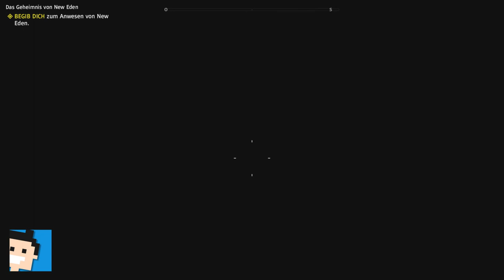✪ Let's play Far Cry New Dawn PS4 deutsch #7 New Eden? Echt jetzt? ✪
Moin moin...

Eine veränderte Welt

17 Jahre nach dem nuklearen Ende der Welt hat sich Hope County in Montana auf unerwartete Weise verändert. Der nukleare Winter ist einer „Superblüte" gewichen, die eine saftige, bunte Landschaft erschaffen hat, welche die Überlebenden mit provisorischen Gebäuden wieder zu besiedeln begonnen haben. Es ist eine gesetzlose Gegend, in der Leute ums Überleben kämpfen – und du wirst es alles mit einem Freund im Coop-Modus oder als einsamer Revolverheld erleben können.
Die neue Ordnung

Nachdem sie die Apokalypse überstanden haben, müssen sich die Überleben aus Hope County einer neuen Bedrohung stellen: den nihilistischen Highwaymen, bösartigen Plünderern, die das County ausbluten lassen wollen. Als die Überlebenden einen Hilferuf absetzen, um diese tödliche Bedrohung zu bekämpfen, wirst du mitten in eine neue Schlacht um die Zukunft von Hope County geworfen.

Selbstgebautes Arsenal

Seit der nuklearen Apokalypse haben sich Überlebende aus den kaputten Überbleibseln der alten Welt Werkzeuge, Waffen und Unterschlupfe zusammengeschustert. Die Ergebnisse sind vielleicht ein wenig klapprig, sichern aber zunächst das Überleben in anstehenden Kämpfen. In deiner Basis wirst du mächtige Waffen und Fahrzeuge herstellen können, damit du explosiver und abgedrehter denn je loslegen kannst.

Neue Freunde finden

Wenn alles, wirklich alles, passieren kann, ist es immer gut, wenn dir irgendwer den Rücken freihält. Ob Hurk, ein Eber oder wer auch immer: Du kannst ein außergewöhnliches Team von Helfern und Vierbeinern auf Abruf rekrutieren, die dir zur Seite stehen werden. Außerdem kannst du mit einem Freund im Coop-Modus spielen.

Überlebe und reise über Hope County hinaus

Den Mittelpunkt bildet in Far Cry New Dawn deine Basis. Verbessere sie, um stärkere Waffen und Ausrüstung zu bekommen, die dir dabei helfen, in der offenen Welt zu überleben. Hope County ist nicht der einzige Ort, der von der nuklearen Apokalypse verwüstet wurde und du wirst weit außerhalb seiner Grenzen auf Expeditionen gehen können, um neue Gebiete zu besuchen – darunter das Sumpfland, ein Wüstencanyon und die Küste.

*👉 Far Cry New Dawn Playstation 4

MEIN EQUIPMENT

let's play, far cry new dawn, ps4, deutsch, action, firstperson, playstation 4, Walkthrough, blind, letsplay, gameplay, gaming, playstation 4 pro, walkthrough,